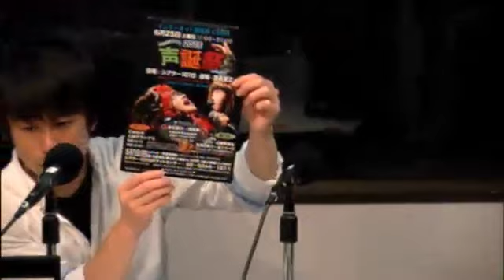レッツセンジョイ！！ 2016年5月20日放送分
Cwave studio
ゲスト　Wabi_Sabi